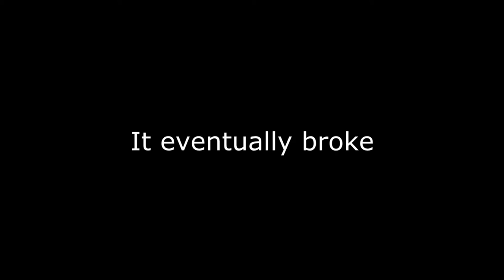[brushed 8520] Micro FPV - 3D printed frame test!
I got myself a 3D printer and it's working great! Currently printing upgrades for the printer itself and trying some different frames. This one is printed in PLA and is super light! But not so crash tolerant.. :)

Sorry for the bad video quality but I mounted the VA1100 with some double sided tape and it doesn't like that. My Quanum Elite  is all glued in to the Reggae Shark. Still had a lot of fun!! :D

Equipment:
Frame (without the top section)
FC: Nano QX FPV
Motors: Chaoli 0820-15 (MMW)
Hubsan Props
Battery: Turnigy Graphene 600mAh 1S 65-130C
AUW: 53 gr
Flight time: 4 min

Camera/VTx: Spektrum VA1100
Goggles: Fat Shark Attitude V2
Antenna: Fatshark ImmersionRC SpiroNet 5.8GHz RHCP
Transmitter: Spektrum Dx6i

Recorded with A/V cable from Fat Shark video output to EasyCap device to USB OTG - micro USB to smartphone (thanks AndyRC) :)
Software: EasyCap Viewer and AZ Screen Recorder.